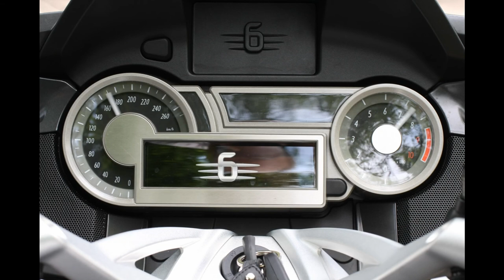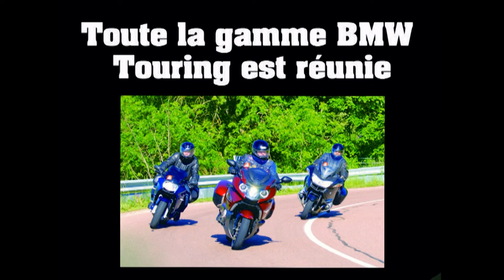BMW K1600 GT - 2012